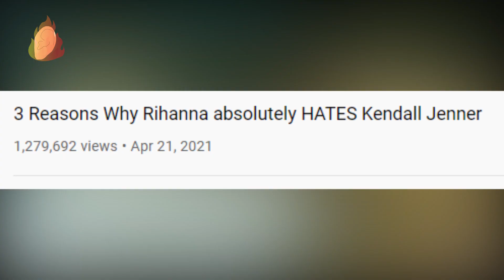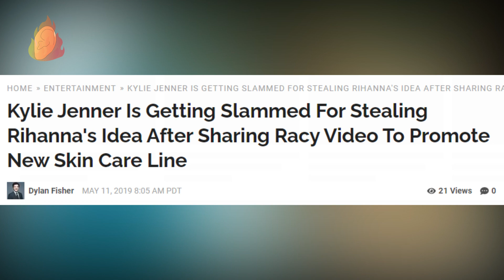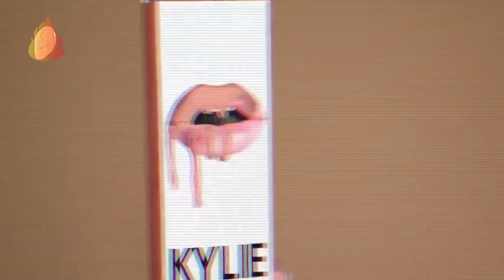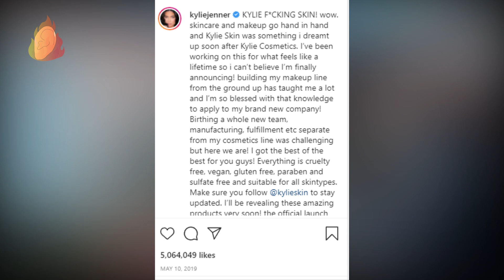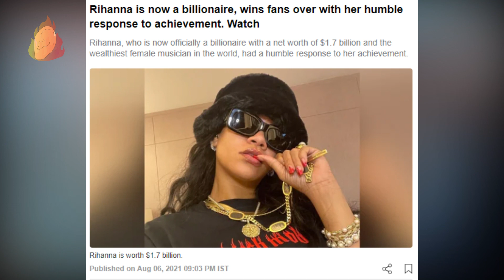Rihanna HATES Kendall & Kylie Jenner because they have More in Common THAN you THINK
Rihanna hates Kendal and Kylie Jenner?
The three of them are young and successful, when you think of them you assosiate them with beuty, style, fashion, makeup, skin care, success, and billions. We know the Jenners are (or were in the past ) fans of Rihanna but it is rumoured that Rihanna is not sharing the same feelings. What exactly is happening ? We are going to make a brief review of the reasons behind Rihanna and Jenner's feud.